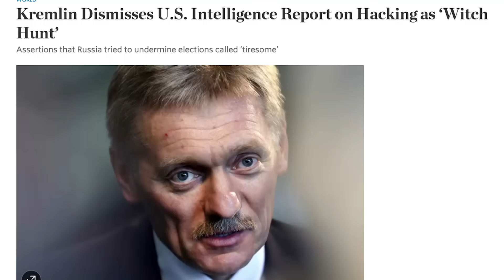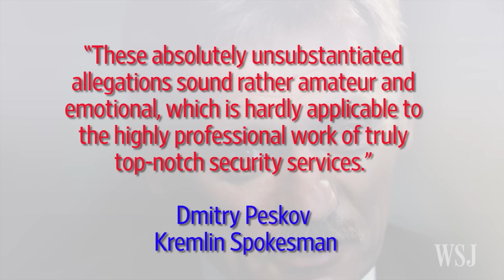Kremlin Dismisses U.S. Intelligence Hacking Report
A Kremlin spokesman called an assessment by the U.S. intelligence community regarding allegations that Russians hackers influenced the U.S. elections "amateur." WSJ's Lee Hawkins explains.